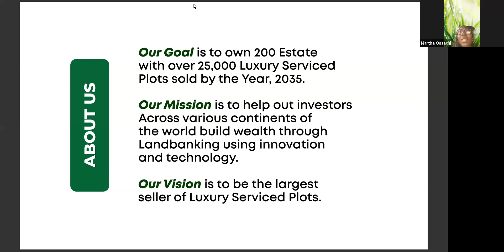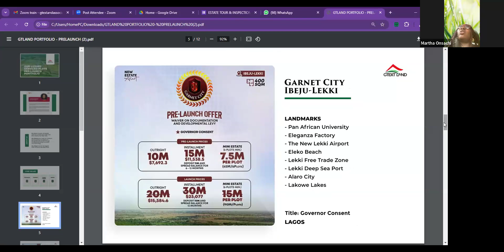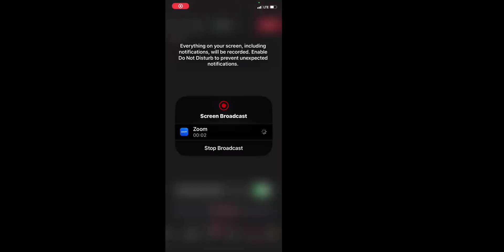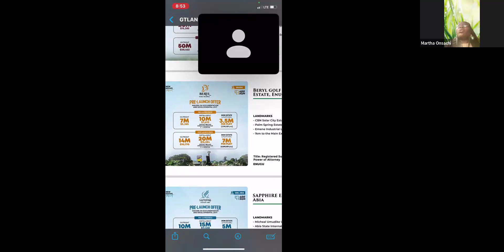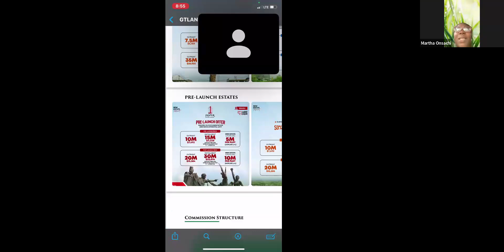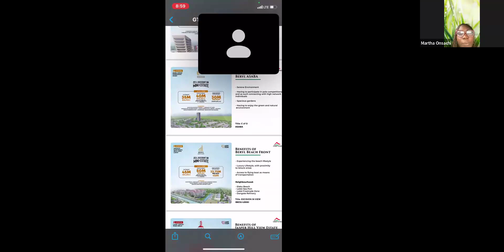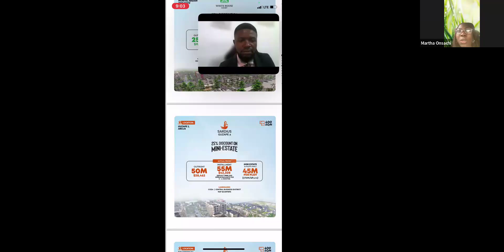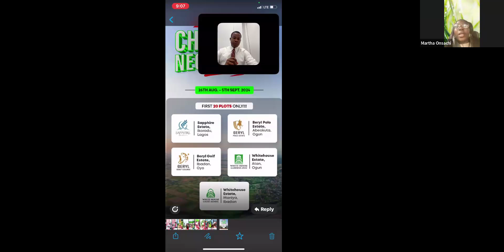PRODUCT KNOWLEDGE AND SALES ROLE PLAY TRAINING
PRODUCT KNOWLEDGE AND SALES ROLE PLAY TRAINING ON GTEXT LAND PROPERTIES